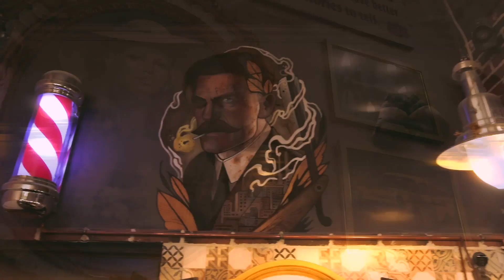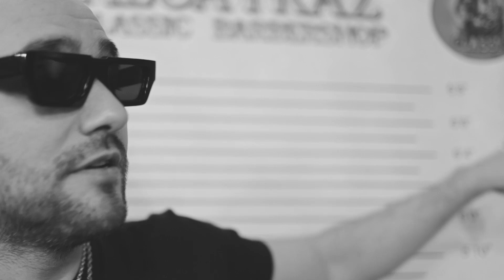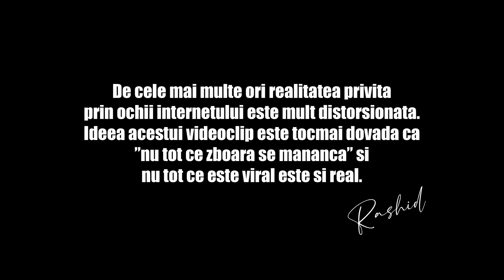Rashid - Moare Lumea | Official Video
Piesa produsă in studiourile GoldenBoySociety

Text / Muzica / Instrumental: Rashid
Productie Aditionala/ sound design: Razvan Matache (@macoramusic)
Mix / Master: Truta Alexandru
Video by Mr.Gri

Va rog nu faceti reupload. Multumesc pentru intelegere.